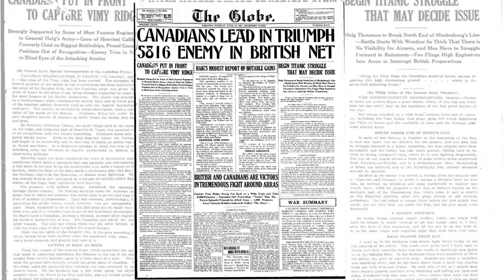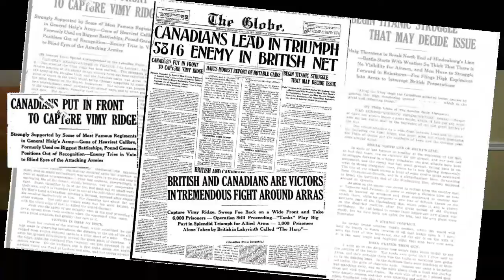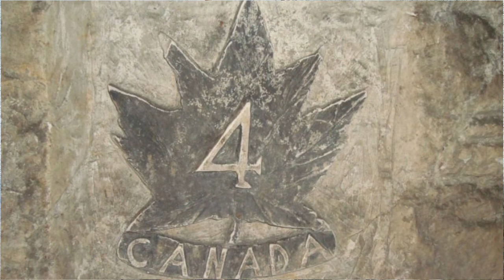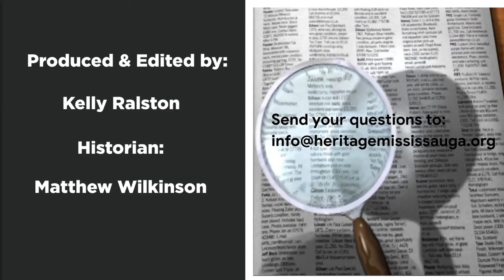Ask A Historian: History of The Battle of Vimy Ridge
Join Historian Matthew Wilkinson on our YouTube channel for a special episode of "Ask A Historian" on Friday April, 9 2021 at 4:00 p.m.

This week Matthew welcomes Greg Carraro, Vice President of the Heritage Mississauga Board of Directors who is an educator, history enthusiast, and an 1812 reenactor.

April 9, 2021 represents a very important date in Canada's history as it marks the 104th anniversary of The Battle of Vimy Ridge.

The Battle of Vimy Ridge took place from April 9 to 12, 1917, as part of the Arras Offensive in the First World War. For the young nation of Canada, it became a symbol of Canadian nationalism and marked the first time that all four divisions of the Canadian Corps fought together.

The victory at Vimy was the largest territorial advance of any Allied force to that point in the war. However, the Canadian cost was high. Some 100,000 Canadian soldiers served at Vimy, with 3,598 killed and 7,004 wounded.

In this celebratory episode, we look at the historic and heroic figures who played a significant role in this momentous moment in our nation's history as well as the challenges and victories that contributed to Canada becoming known as an impressive, and underestimated, ally and adversary.

Throughout the month of April we will continue to explore the victories, the  leaders, the landscape, the legacy and the losses of Canada at The Battle of Vimy Ridge during World War One.

ApartTogether we celebrate Our Story in the History of The Battle of Vimy Ridge.

Produced & edited by: Kelly Ralston
Historian: Matthew Wilkinson
Guest: Greg Carraro, Vice President Heritage Mississauga Board of Directors